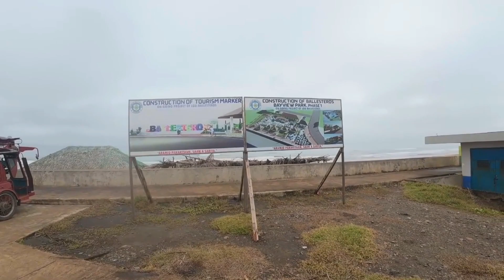Cagayan Valley: The largest Rice producing Regions. Grains Granary of the Philippines😱